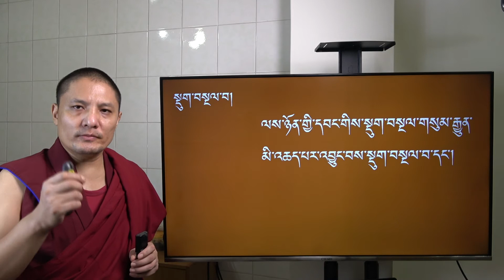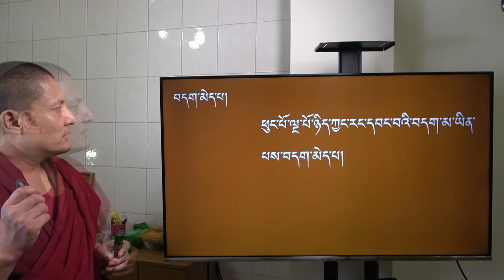ཤེས་བྱ་ཀུན་ཁྱབ་མཛོད་རྩ་བ། སྡུག་བསྔལ་གྱི་རྣམ་པ་བཞི།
འདི་ནི་བོད་སྐད་དང་ནང་ཆོས་ཀྱི་རྨང་གཞི་ཅུང་ཙམ་ལྡན་པའི་ཕྱི་མི་རྣམས་ཀྱི་ཆེད་དུ་ཡིན།